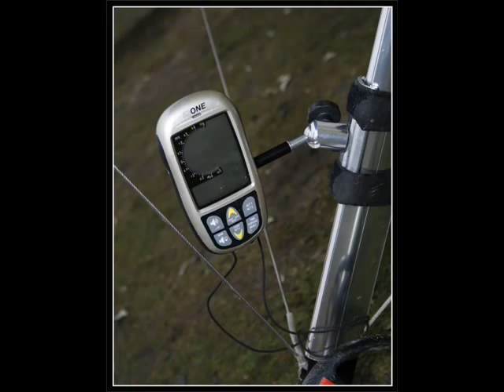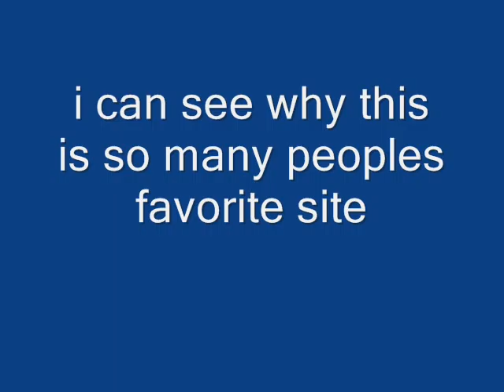corton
some photos taken during a day at corton. photos taken by Adee talents